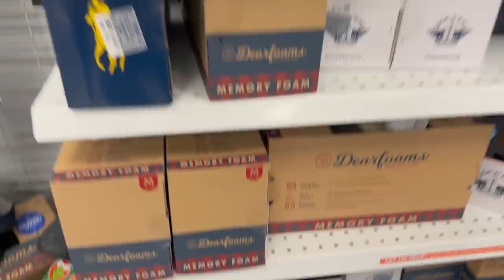😍Siguen Llegando Cargas De Mercancía A ROSS!😍 Marcas A Precios Rebajados😱